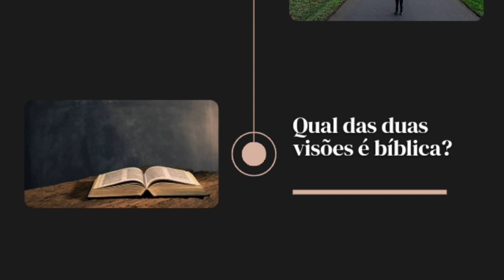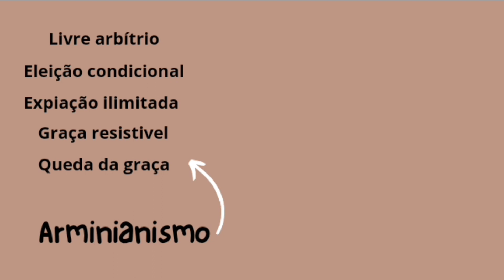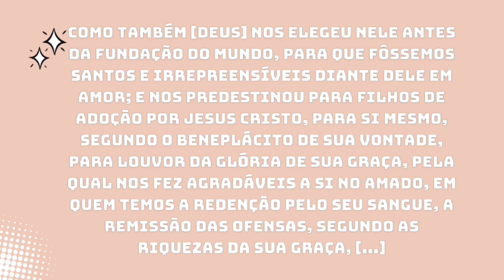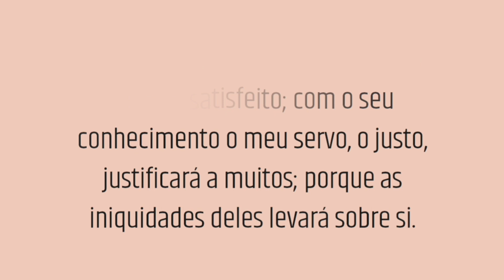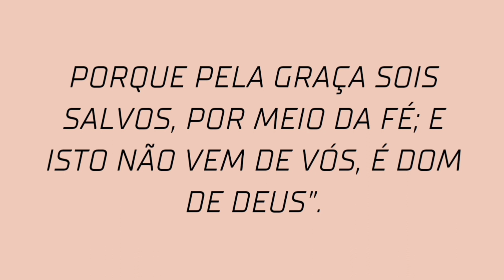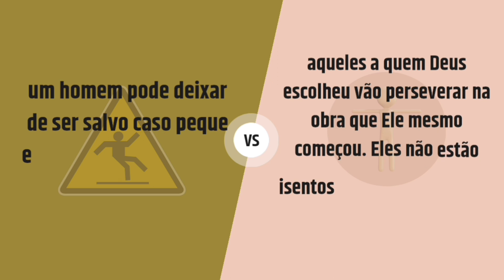Calvinismo X Arminianismo | Principais diferenças e crenças teológicas.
Descubra as nuances teológicas entre o Calvinismo e o Arminianismo neste vídeo esclarecedor! Explore as diferenças fundamentais desses sistemas de crenças cristãs em relação à predestinação, livre arbítrio, graça divina e salvação. Prepare-se para um debate teológico profundo que aborda a soberania de Deus e a participação humana no plano da salvação. Uma análise comparativa entre essas perspectivas teológicas que moldaram o Cristianismo e continuam a gerar discussões sobre interpretação bíblica e doutrinas fundamentais. Seja guiado por este estudo crítico para compreender melhor as complexidades e diferenças entre o Calvinismo e o Arminianismo.

00:00-00:35 Introdução
00:35-01:43 Contexto Histórico
01:43-02:18 Livre arbítrio e Depravação total
02:18-03:18 Eleição condicional e incondicional
03:18-04:10 Expiação limitada e ilimitada
04:10-04:58 Graça resistivel e irresistível
04:58-06:05 Queda da Graça e Graça preservadora